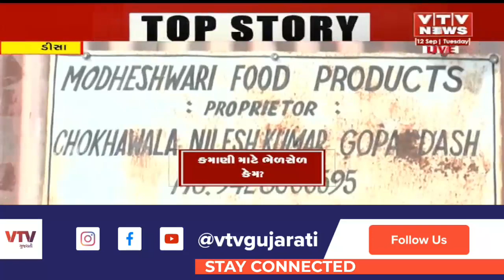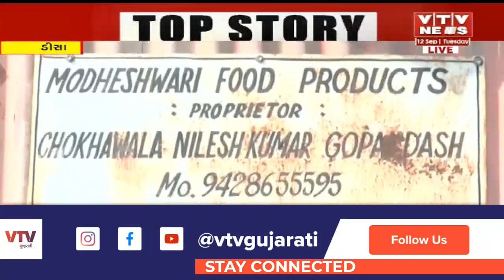Deesa News: ડીસા મોઢેશ્વરી ફેક્ટરીમાં દરોડા, ફેક્ટરીમાંથી ઝડપાયું ભેળસેળયુક્ત મરચું | VTV GUJARATI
Deesa News:  મેજીક બોક્સ દ્વારા તપાસ કરાતા મરચુ કેમિકલવાળુ હોવાનું આવ્યું સામે, ફૂડ વિભાગની ટીમે મરચાના સેમ્પલ લઇ હાથ ધરી તપાસ | VTV GUJARATI